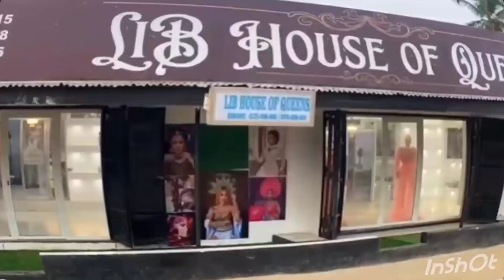LIB House of Queens wow can't believe my eyes you won't believe this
Sarah Myers Kollie